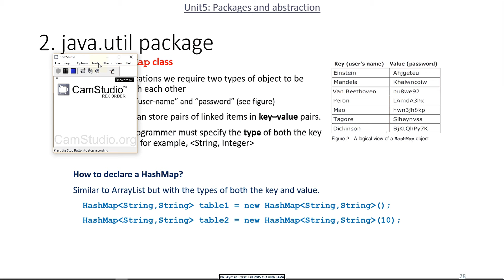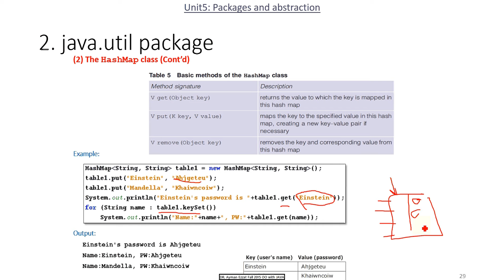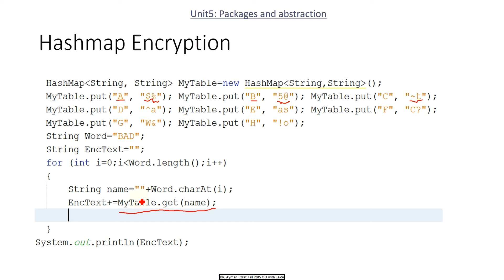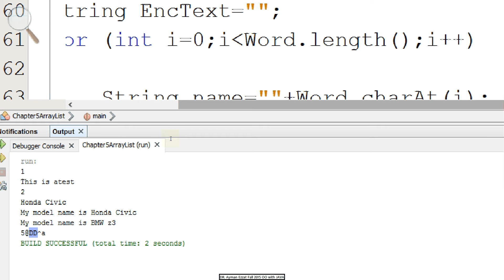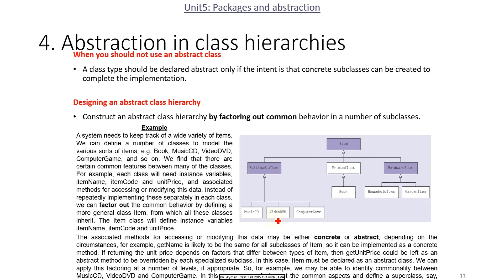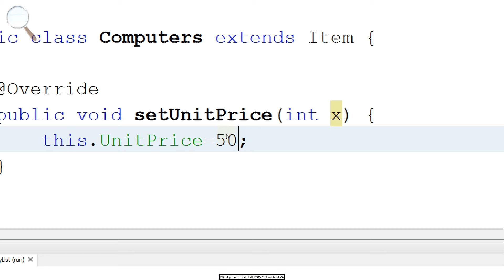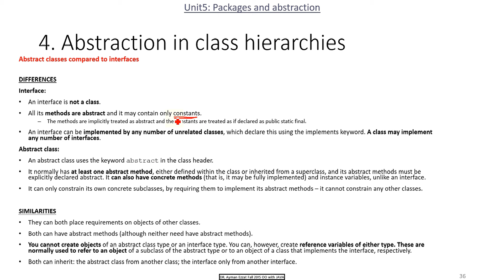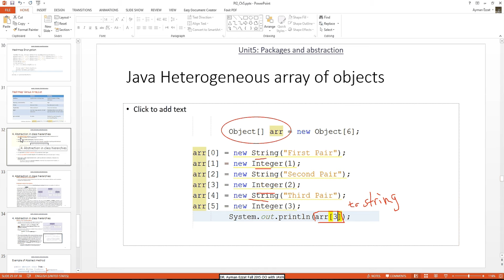Introduction to Object Oriented Programming with Java Ch5 part 3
HashMap
Abstract Class